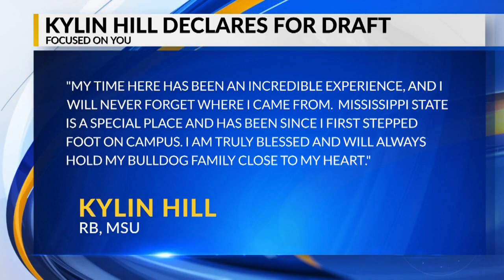MSU running back Kylin Hill entering 2020 NFL Draft